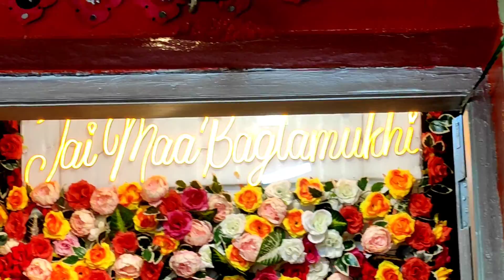🙏माता बगलामुखी मंदिर जहां सब पीला ही मिलता हैबगलामुखी